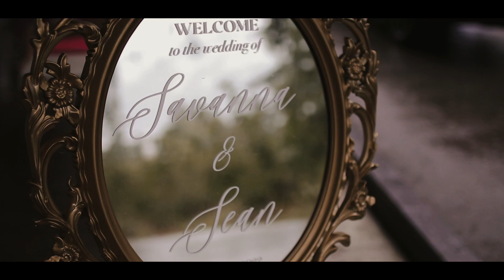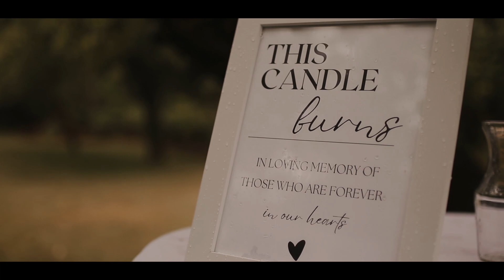Savanna & Sean | Backyard Wedding | Cowichan Bay, BC